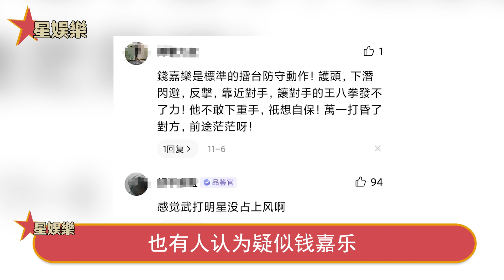錢嘉樂被按街頭暴'揍30分鐘不敢還手！ “見他一次打一次！”互’毆24小時後打人者再開口，內情曝光他這揍挨得真不冤！星娛樂#